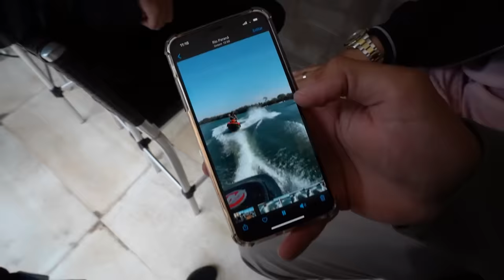1 HORA DE VLOG - BATI MEU NOVO JET SKI